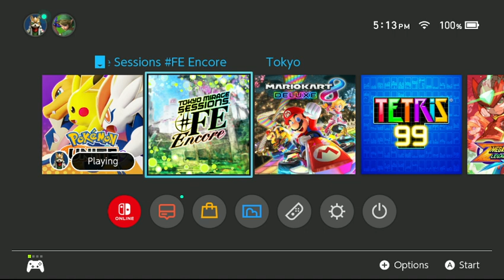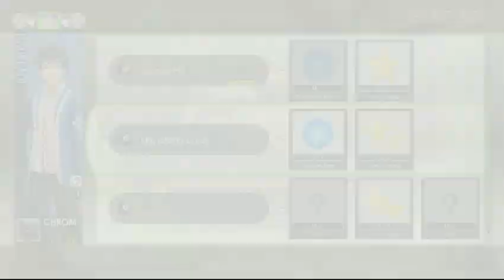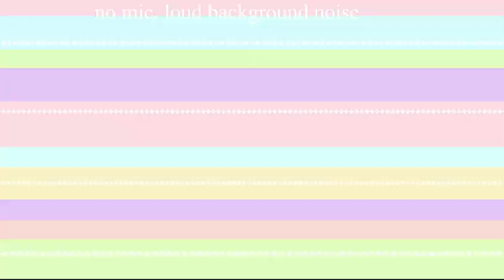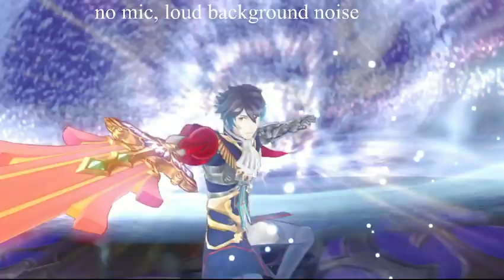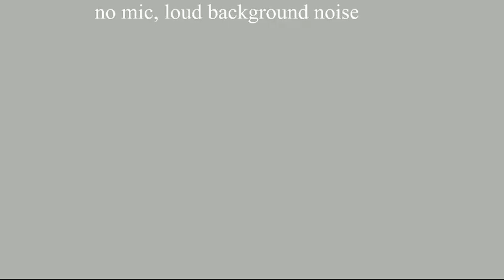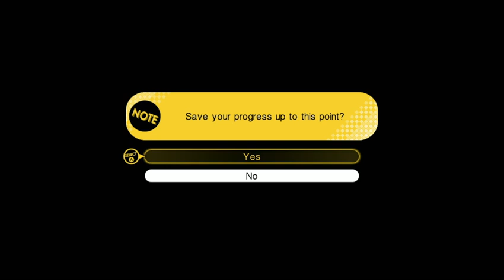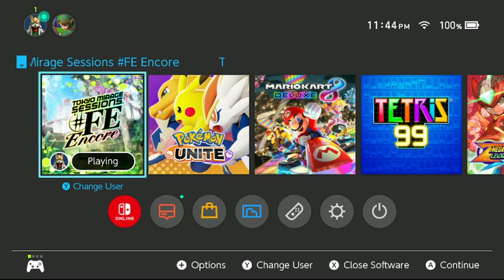RPG day offs, tokyo mirage sessions FE session 2